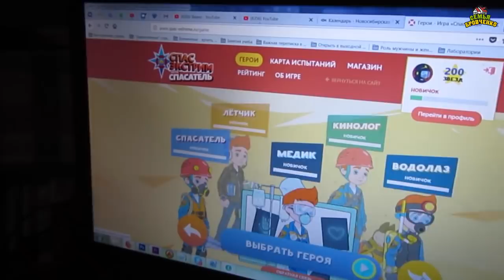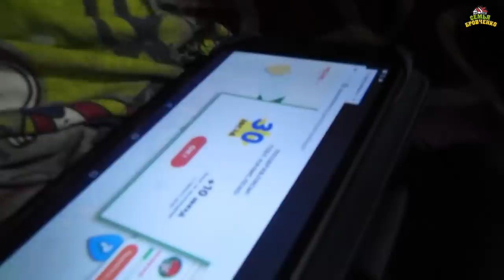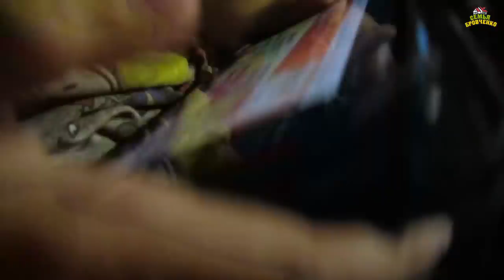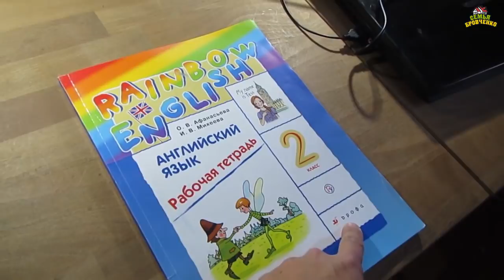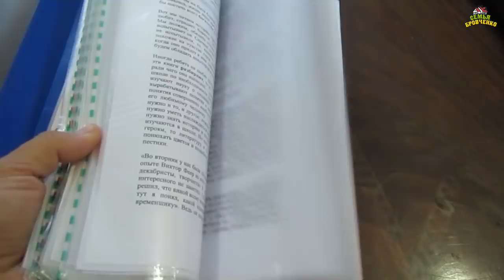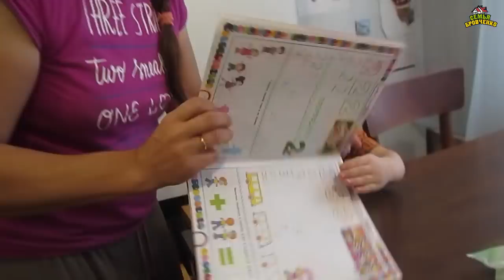Наши занятия на СО. (Часть 28) (12.18г.) Семья Бровченко.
Ставим звуки Саше, нашли просто суперскую игру от МЧС о том, как вести себя в разных ситуациях при пожаре, дома, на воде и т.д., начали заниматься ментальной арифметикой, Тема подтягивает украинский язык, нашли очень хорошую книгу "Учение с увлечением", которая мотивирует детей с удовольствием заниматься, домашнее задание по англ. языку, математика с Сашей и др.

Здесь вы найдете о нашей семье всю необходимую информацию:
- и т.д.
Просто переходите по ссылке.

Наш почтовый адрес:
664533
Иркутская обл.
Иркутский р-н.
с. Горохово